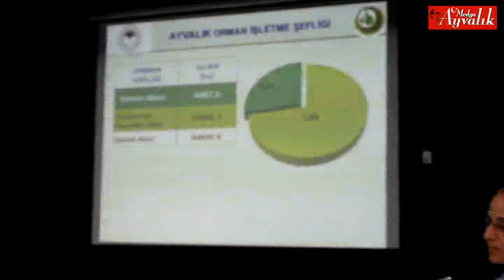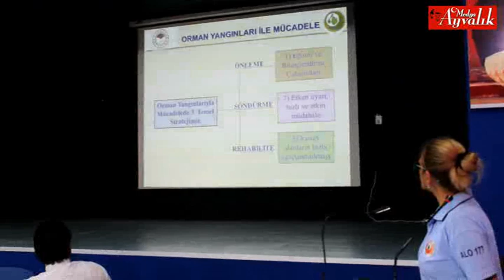Ayvalık’ta Kaymakam Görgülüarslan öncülüğünde halk günü ve muhtarlar toplantısı (Temmuz 2019)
Ayvalık’ta Kaymakam Görgülüarslan öncülüğünde halk günü ve muhtarlar toplantısı yapıldı

Balıkesir’in Ayvalık ilçesinde; Kaymakam Gökhan Görgülüarslan’ın talimatıyla başlatılan ver ay yapılan Halk Günü ve Muhtarlar toplantısı Halk Eğitimi Merkezi Müdürlüğü konferans salonunda gerçekleştirildi.